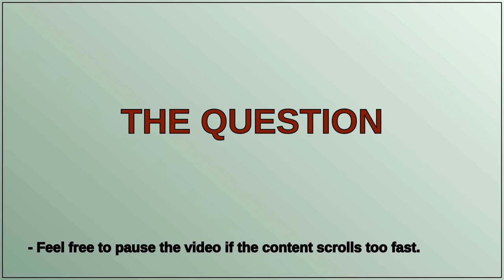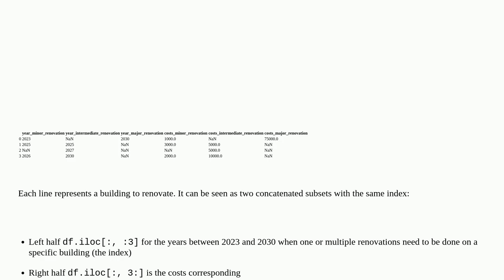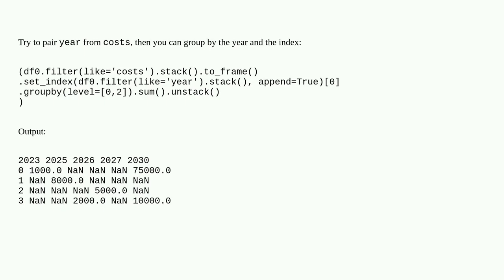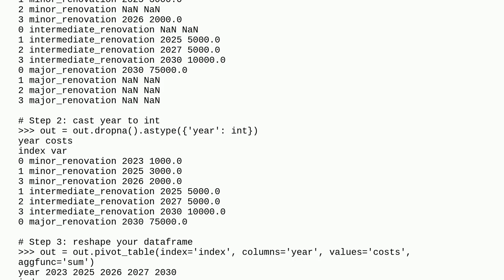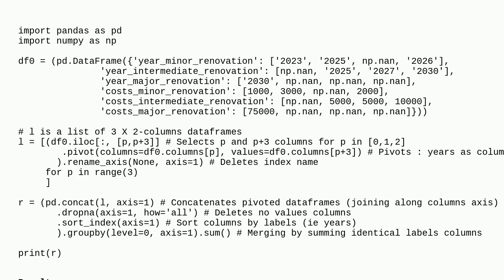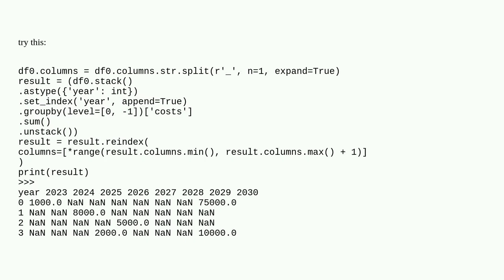Aggregate 2 subsets of a dataframe - keep original index & use the first subset's values as colum...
Aggregate 2 subsets of a dataframe - keep original index & use the first subset's values as column headers

A special thanks goes out to the community

  group-by pandas python dataframe